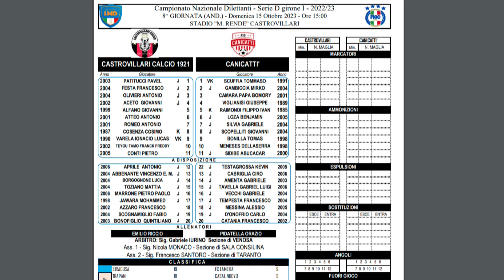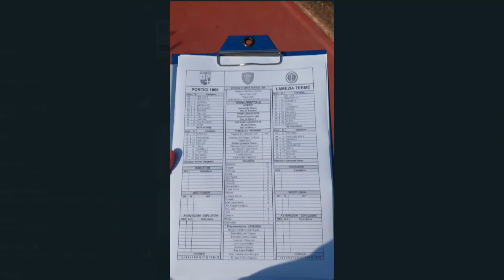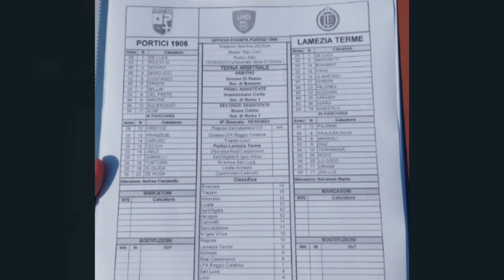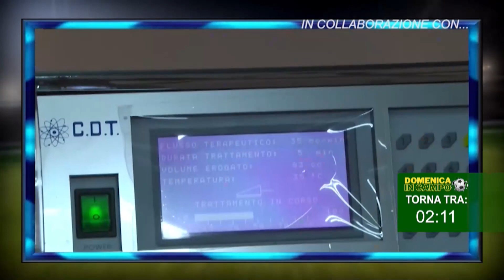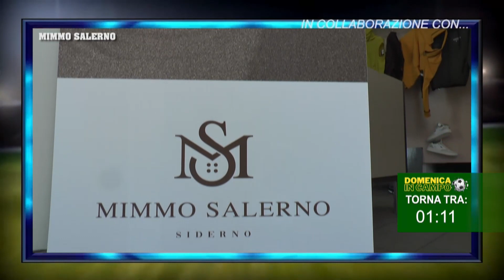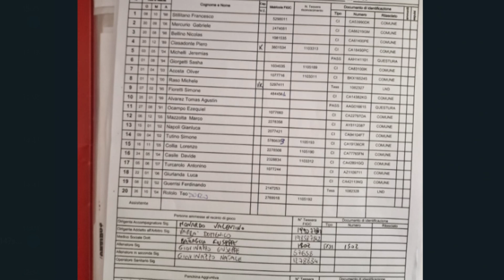Domenica In Campo del 15/10/2023